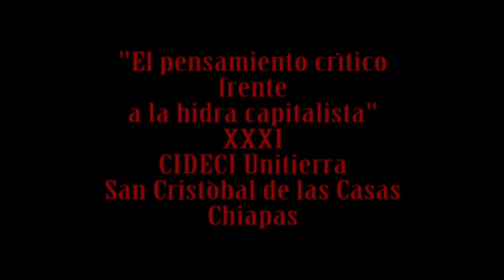El pensamiento crìtico frente a la hidra capitalista 031